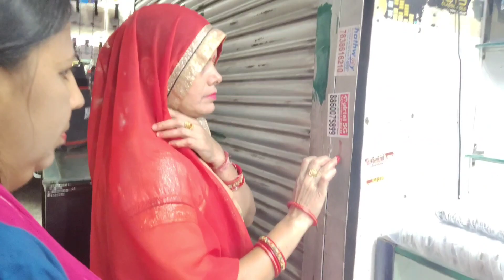New shop in karol bagh नवरात्री मे full vlog by DUC RaghavS. जय माता दी 🙏🏻